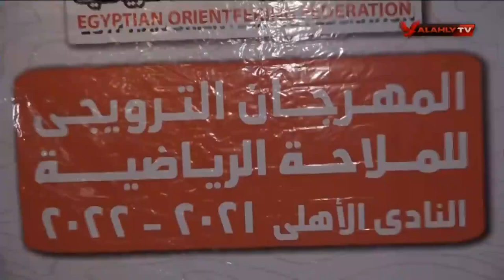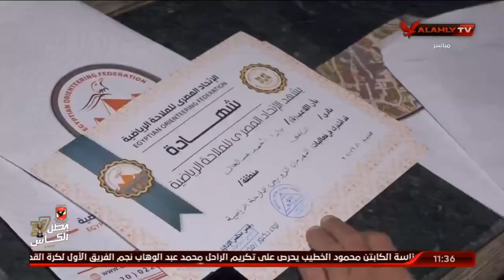اللقاء الكامل | اللواء مؤنس ابو عوف رئيس اتحاد الملاحة الرياضية | 10 الصبح في الأهلي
ضيف الفقرة
اللواء / مؤنس ابو عوف رئيس اتحاد الملاحة الرياضية